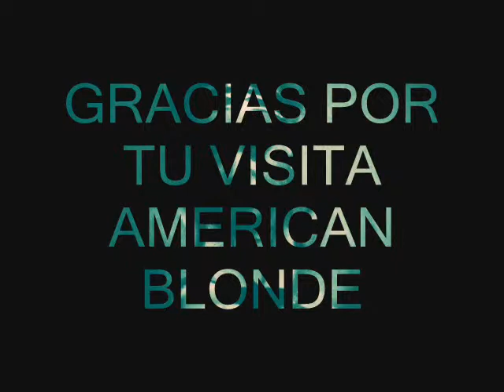Se Siente el Flow en Nicaragua.American Blonde FT. Dellg.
American Blonde,SI.
Visita mi Canal : THESSSLLA MARTINEZ.
►DESCARGA EL AUDIO COMPLETO Y MIS NUEVOS TEMAS.
Entrevistas y mas sobre Blonde de Nicaragua.